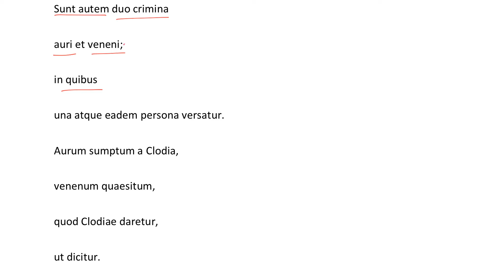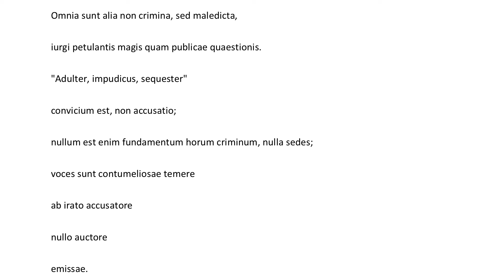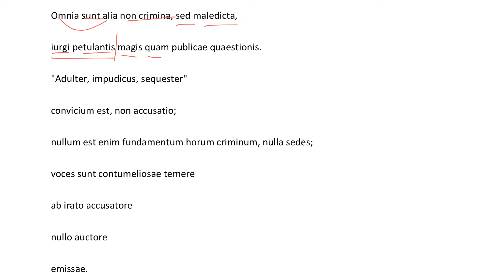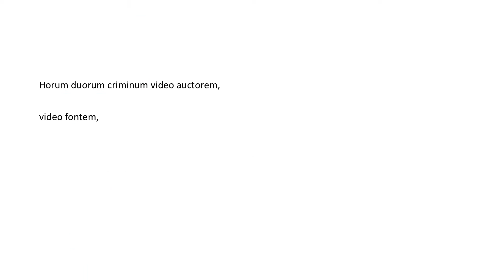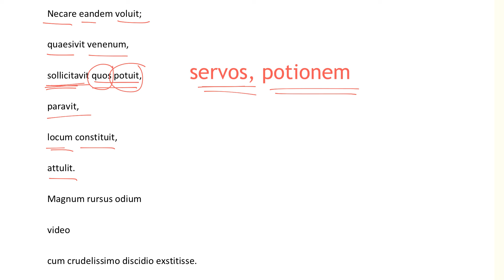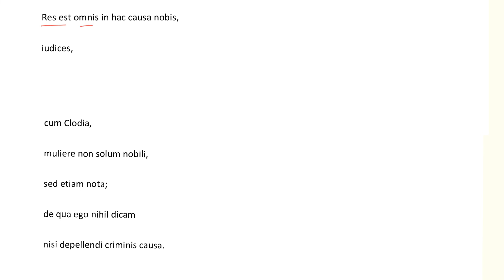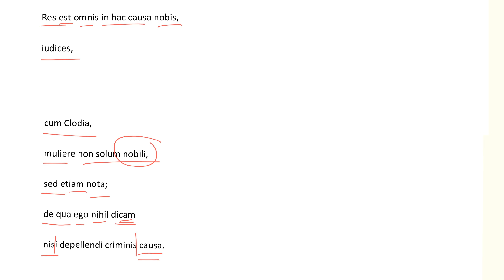Pro Caelio 30-31